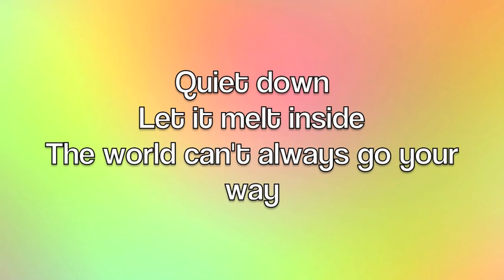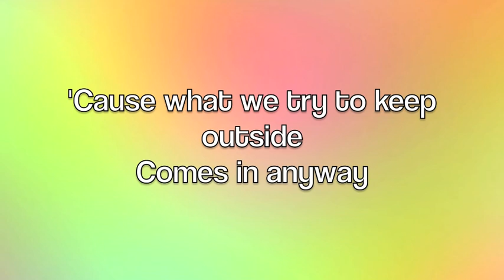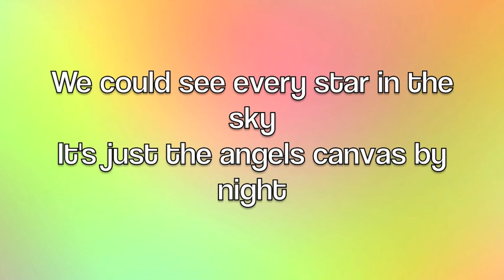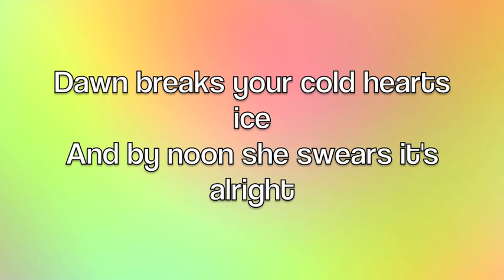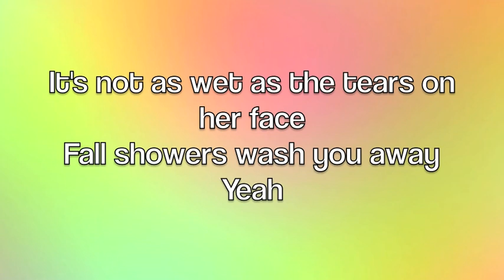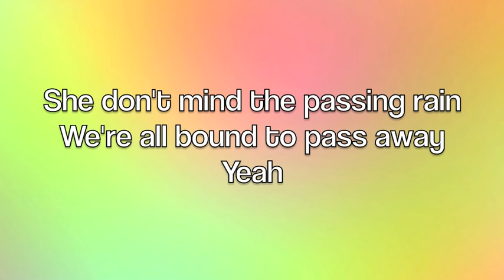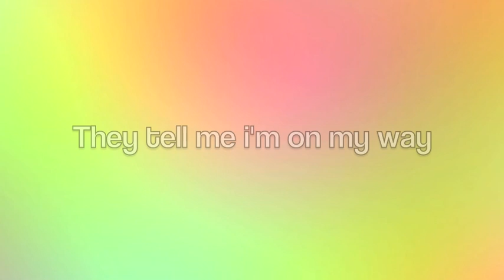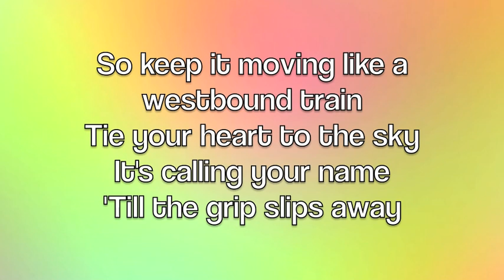Grip Slips - Joe McCready Lyrics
Grip Slips - Joe McCready

EDIT: The words are "Lord knows..." thanks for your help! Shout outs to Lisa Lockhart and 1969dazzy!